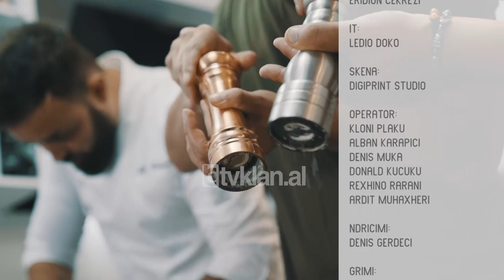Sfida e gatimit - Emisioni 84 - Sezoni 2 (14 dhjetor 2019)